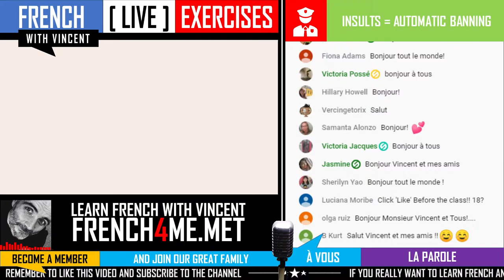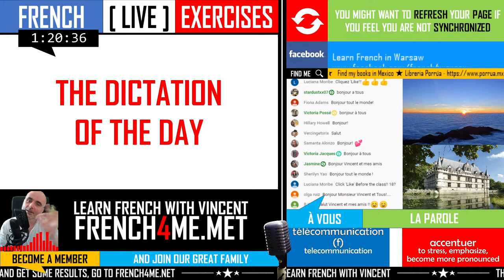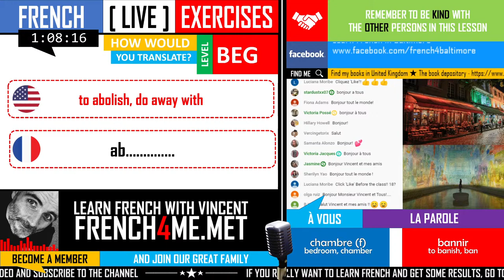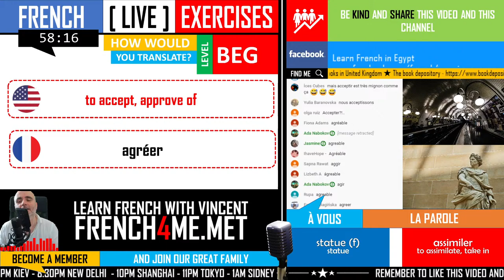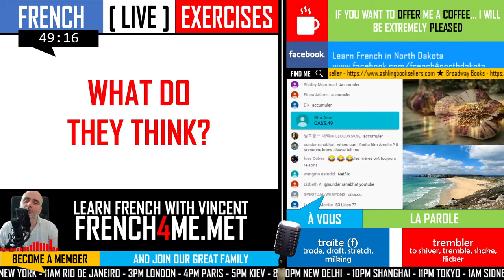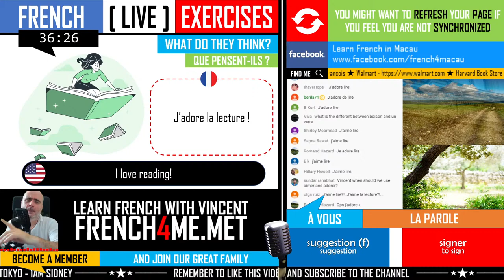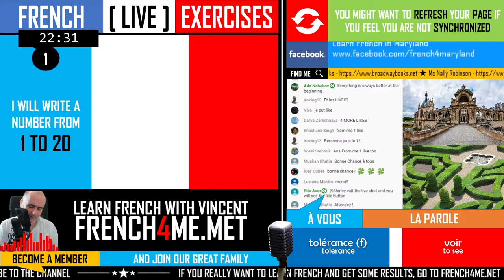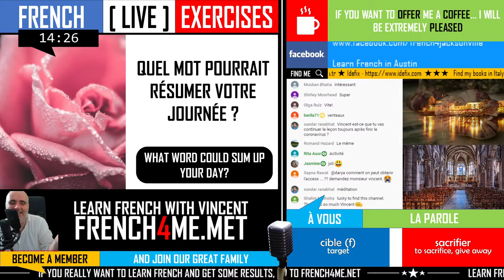FRENCH BEGINNER EXERCISES - EPISODE 14 | LEARNING FRENCH MADE EASY